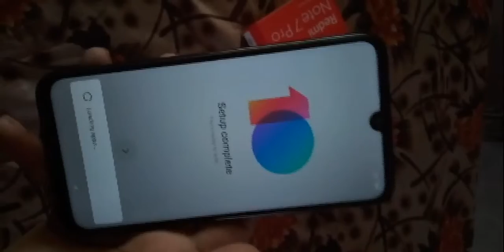Xiaomi Redmi Note 7 Pro unboxing